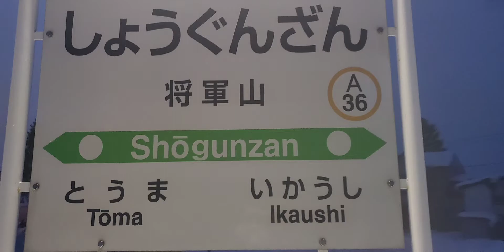宗谷本線 2021冬 鉄道PV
2021年1月に
ラッセルを撮影に
宗谷本線へ
天塩中川～日進を中心に撮。
このほか3月で廃駅になった
駅の通過シーンも収録してます。